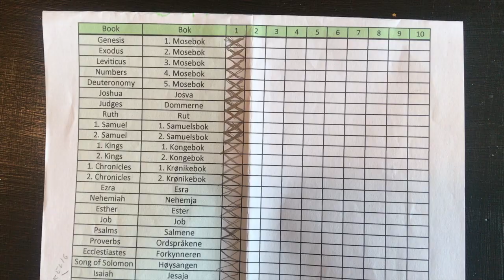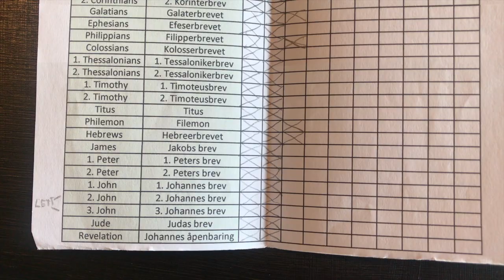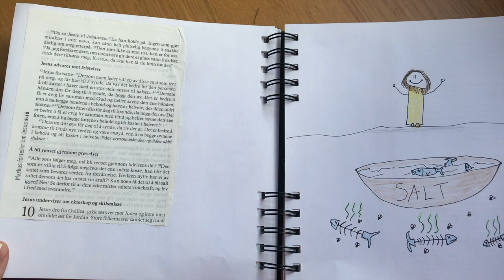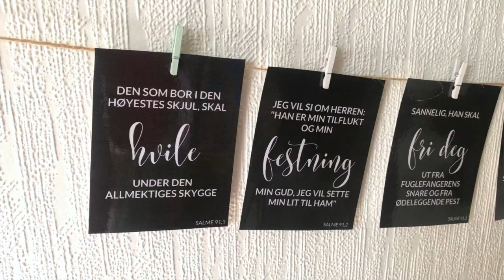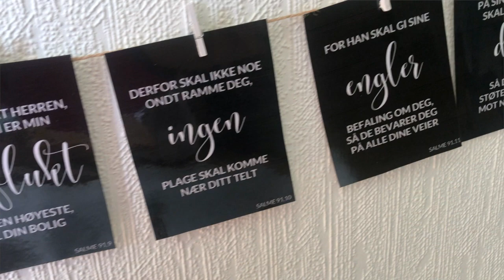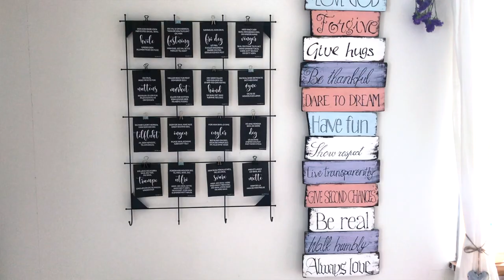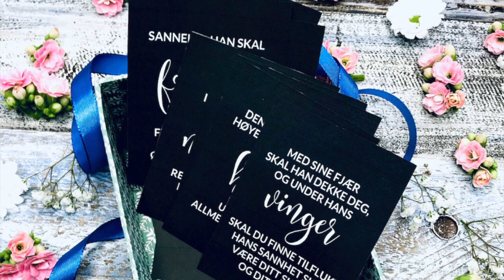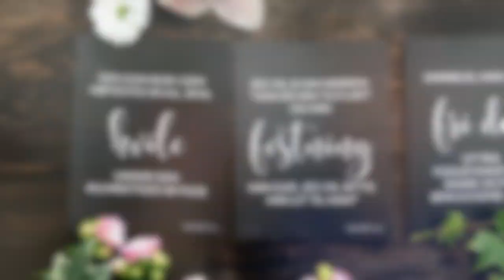HVORDAN BIBELEN FORANDRET VÅRE LIV 💙 Bibellesing alene og sammen som familie tips | Salme 91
💙Inneholder reklame for "Salme 91" og hjertehjemme.no

💙HVORDAN BIBELEN FORANDRET VÅRE LIV?! Tips til bibellesing alene og sammen som familie + info om Salme 91

(Fra vår Facebook LIVE 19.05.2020)

💙I denne videoen forteller vi vitnesbyrdet om hvordan Bibelen forandret våre liv! Det hele startet i Skottland i 2009 da Odd bestemte seg for å stå opp kl 06 hver morgen og lese en time i Bibelen...

💙Guds ord forandret vårt ekteskap, familien vår og relasjonen mellom oss og barna våre. I Bibelen møter vi Jesus - og Jesus forandrer oss ved at Åndens frukt får vokse fram i oss over tid.

😍Likte du videoen og vil støtte arbeidet vårt? Du kan enkelt gi en gave til HJERTE HJEMME ved å vippse et valgfritt beløp til 508358 (merk «gave»). Tusen hjertelig takk!

👉Her kan du laste ned gratis PDF med 100 aktiviteter for deg som er hjemme med barn:

👋Hei! Vi heter Anne Kristin og Odd H. Moen - og vi er en familie på fem som elsker Jesus og elsker hverandre. Vi er investorer i Guds rike, jobber på fulltid med kristent arbeid og driver Hjerte hjemme. Hjerte hjemme jobber med å gi inspirasjon til relasjonsbygging i hjem og familie. I vår nettbutikk finner du ressurser for familier og ektepar - som kan gi motivasjon til å fokusere på Jesus hjemme i en travel hverdag. ❤️🏠